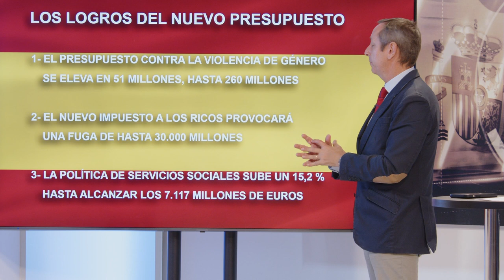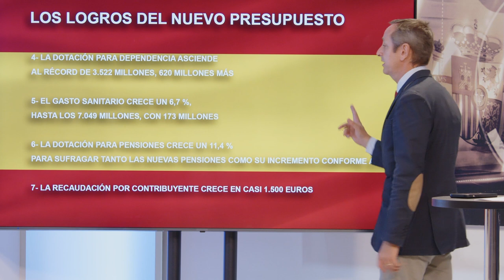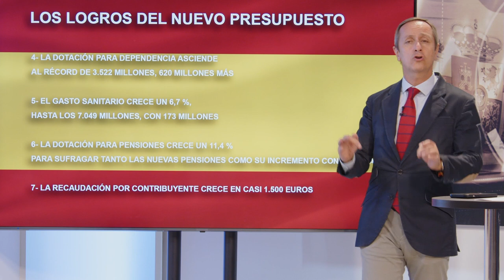ASIS TIMERMANS: Estos son los Presupuestos de la vergüenza y de la miseria y Sánchez lo sabe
El periodista y escritor, Asis Tibermans, nos cuenta en el programa de Con España a Cuesta, como en un momento en el que la situación es grabe, sobretodo para las familias, el gobierno se dedica a consolidar el poder estatal.

Los impuestos generales de 2023 son los más derrochadores de la historia hasta el momento. Hablamos con Eurico Campanoy Carmen Tomás. Por Skype nos acompañan Asis Timermans y Polonia Castellano.